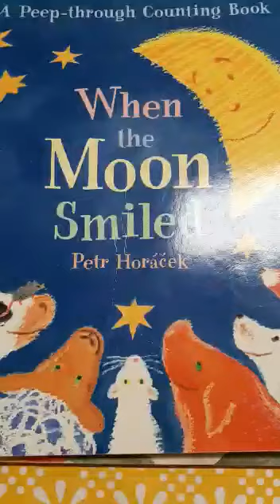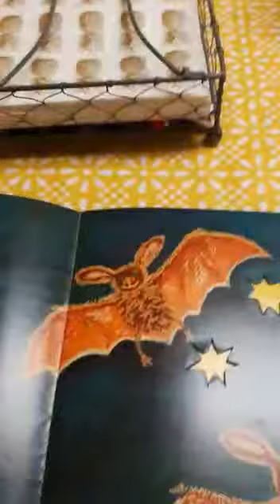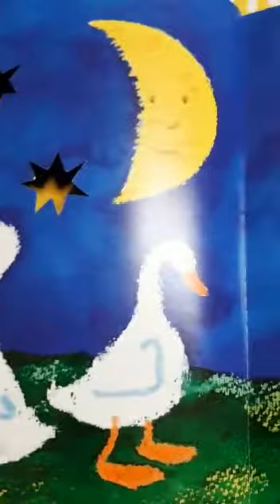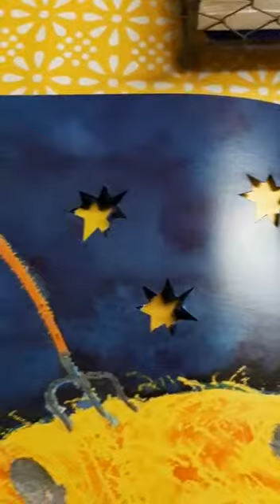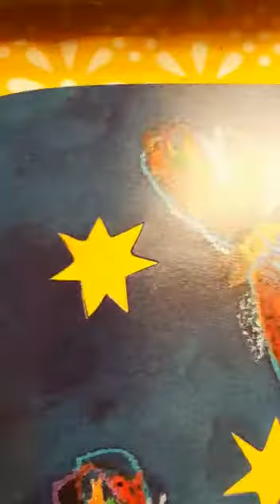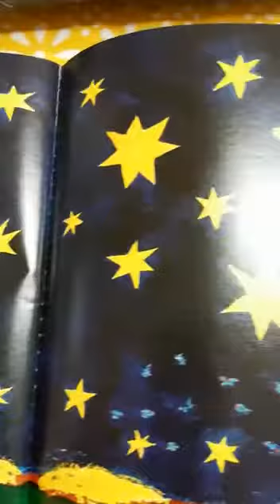When the Moon Smiled by Petr Horacek reading by Jacqueline at Jac-a-story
A counting story for younger children. For more by Jacqueline please see her facebook